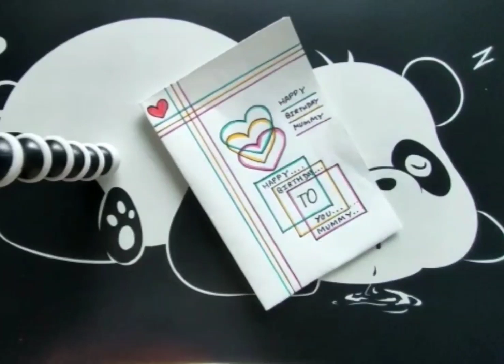DIY birthday card